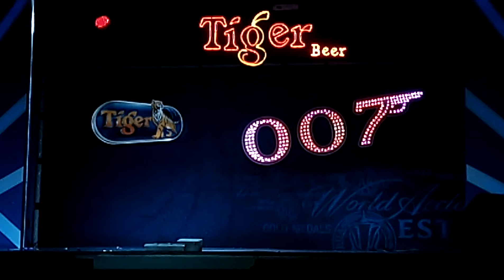嘉敏 — 一把情种。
9/5/2016
好市场007 BEST COURT 好食阁美食中心。
演出歌星 嘉敏小姐。